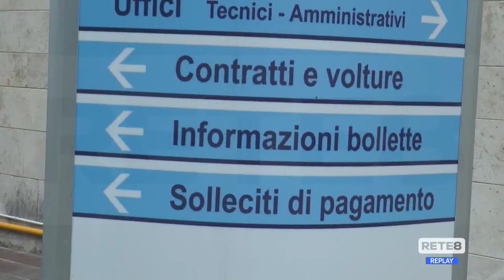Acqua Teramano - Aumenti in bolletta per conguaglio e acconto